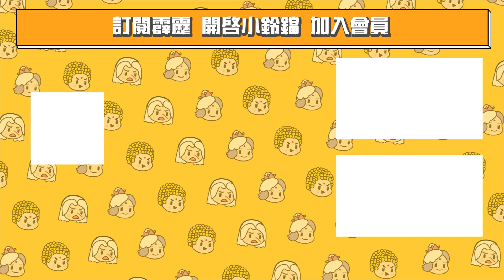霹靂戰冥曲【搶先看】第25、26章 再聞魔筆！誅世之墨再起波瀾？｜太一龍鑫、劍說俠喻、叛天九、鬼訣、天魔、紙面閻羅｜霹靂布袋戲 PILI PUPPETRY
霹靂動天生混沌，終日乾乾戰烽焚；
夙夜逢魔冥河途，義行奇策曲中論。

霹靂布袋戲最新震撼鉅作【霹靂戰冥曲】每周五下午七點整，在7-ELEVEN、全家便利商店、博客來、全台霹靂直營門市發行上市，PILI線上看同步推出！